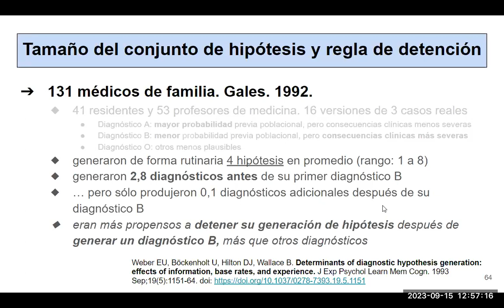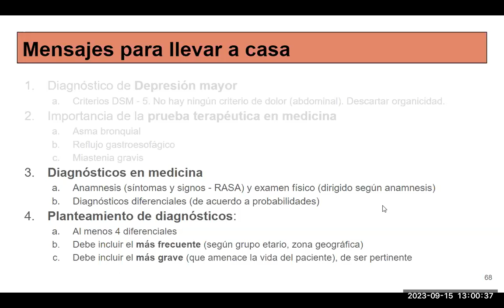¿Cómo dar un tratamiento correcto en medicina?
Weber EU, Böckenholt U, Hilton DJ, Wallace B. Determinants of diagnostic hypothesis generation: effects of information, base rates, and experience. J Exp Psychol Learn Mem Cogn. 1993 Sep;19(5):1151-64. doi